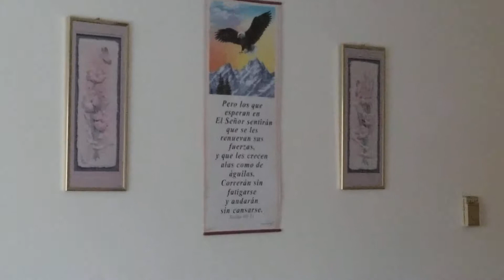Lighthouse tabernacle Fellowship around the Word